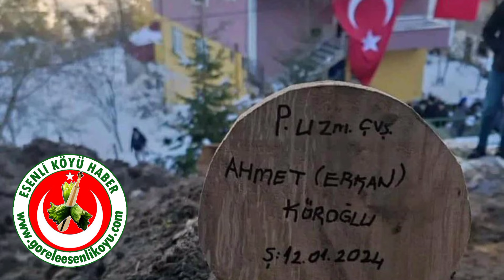Şehit Ahmet Köroğlu'na Veda